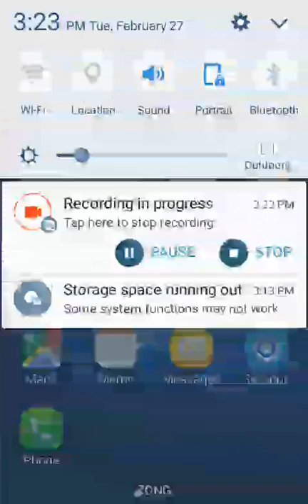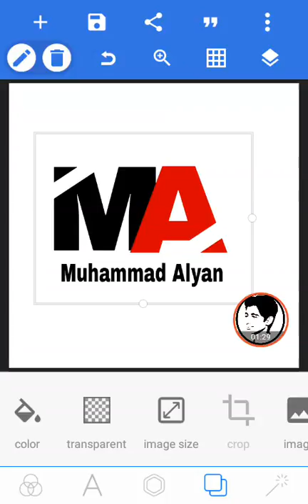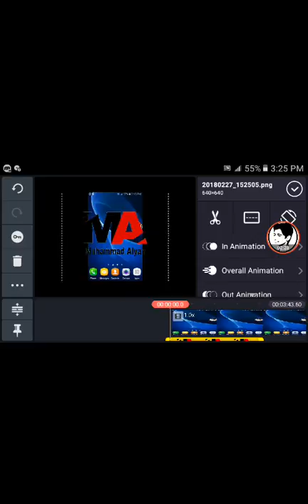How to Add Transparent Logo on Videos in Android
kessay hain ap sbhi...umeed hay kay thk hi hongay...
Dosto aj ki is video main bataya gya hay kay ap apni videos pay transparent logo kessay lga sktay hain..!!